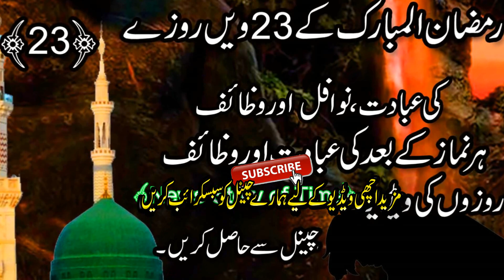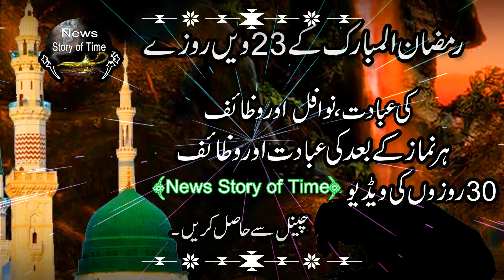Ramadan K 23th Rozay K Wazaif,Nawafil Aur Ibadat| 23th Ramzan 5 Namazon K Baad Wazaif,Nawafil,Ibadat